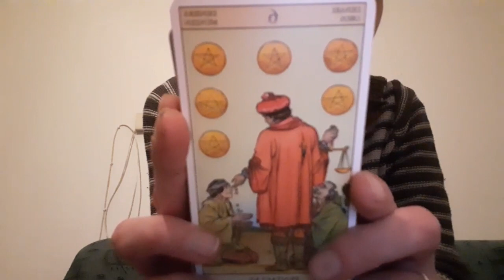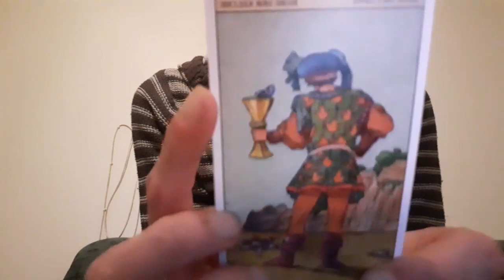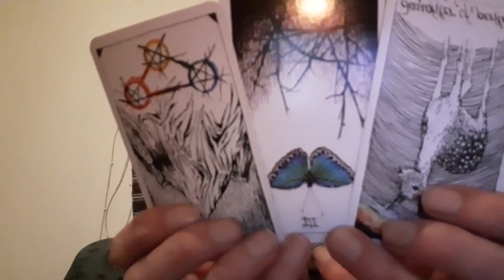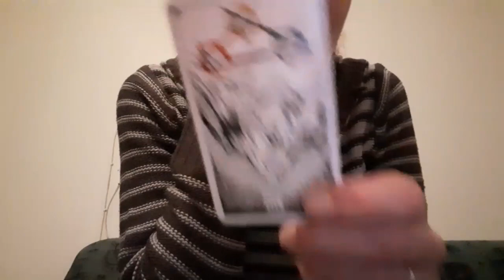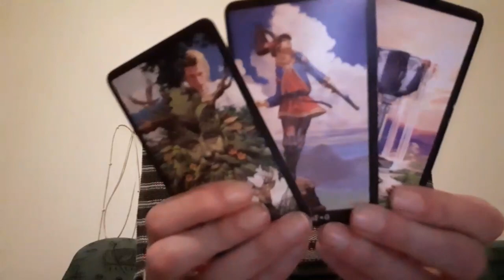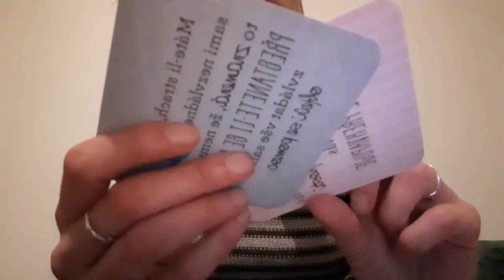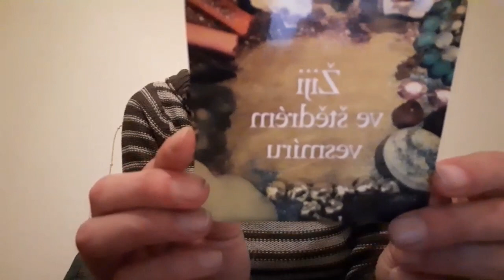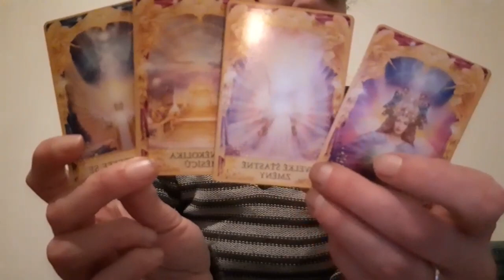Vhled na únor pro živ.č.4 🍀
Vhled pro vás - láska i práce v únoru 🕊

pro osobní výklady pište na email sukuba.tarot@gmail nebo na FB stránku

Děkuji za Vaši přízeň 🌹S láskou a pokorou Jana 💗